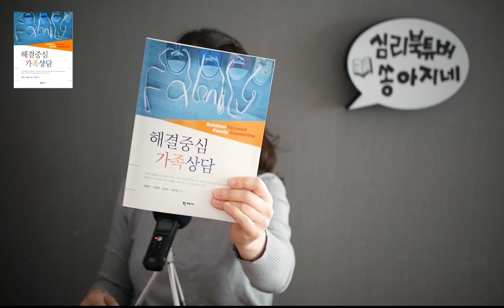심리북튜버 | 제 3편 '해결중심상담' 관련 책들 3권 소개합니다/ 해결중심가족상담/아동과 청소년을 위한 해결중심상담/1001가지 해결중심 질문들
제목 :  해결중심가족상담
저자 : 정문자, 이영분, 김유순, 김은영 공저
출판사 :  학지사

제목 :  아동과 청소년을 위한 해결중심상담
저자 : Insoo Kim Berg, Therese Steiner/ 유재성 장은진 공역
출판사 : 학지사

제목 : 1001가지 해결중심 질문들
저자 : Fredric Bannink / 조성희,신수경,이인필,김은경 공역
출판사 : 학지사

해결중심상담과 관련한 책들은 많이 나와있습니다.
저는 제가 집에 가지고 있는 책들 3권을 가지고 공부해 보았습니다.
학지사와 아무런 관계가 없으며 순수히 제가 구입한 책들을 소개하고 있음을 알려드립니다. ^ㅡ^

함께 공부해주신 여러분들 감사합니다.

심리북튜버 쏭아지네의 채널에 오시면 다양한 심리학 관련 책들과  함께 제가 공부할 목적으로 읽은 책들을 함께 나누며 소개하는 영상들을 만나보실 수 있어요  :-)